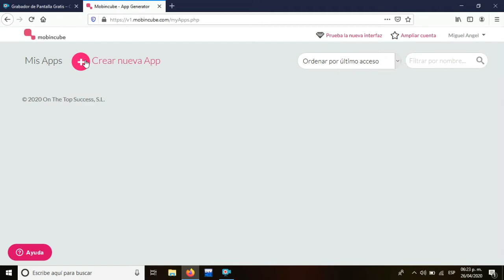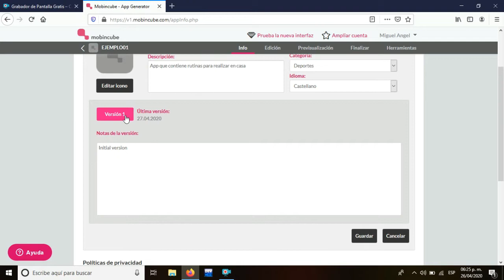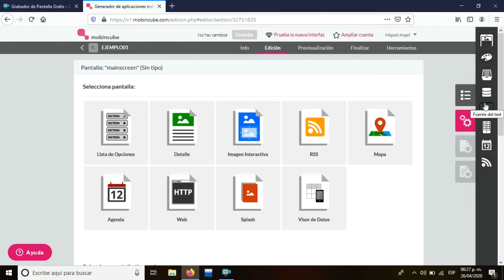Sesión 15 - Tema 6.4. Edición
Hola chicos, en este video se aborda el tema 6.4 Información.

Saludos.